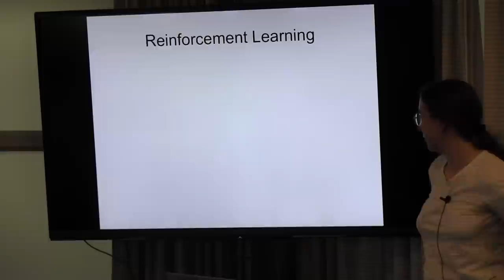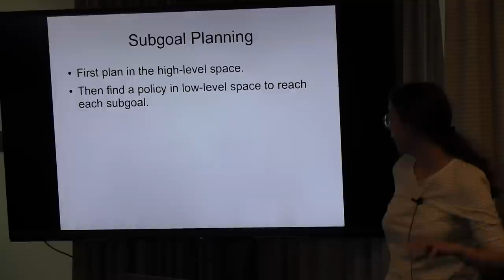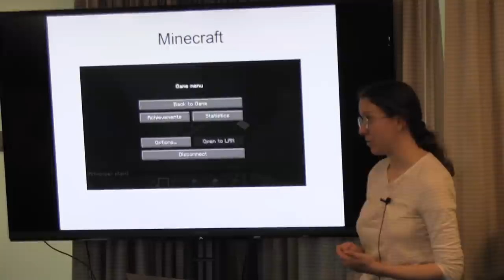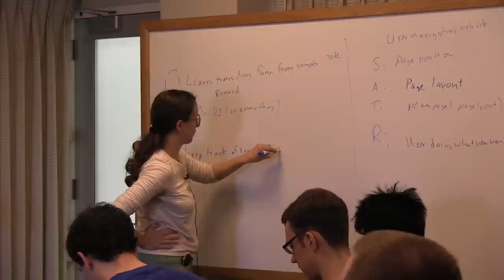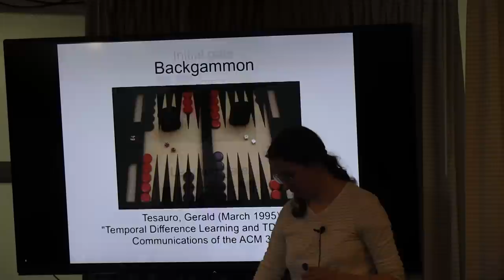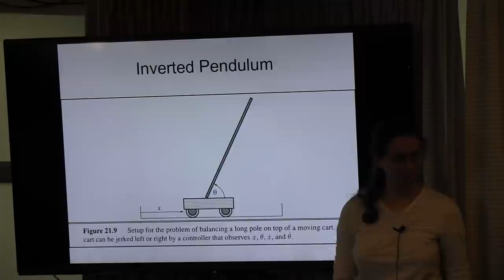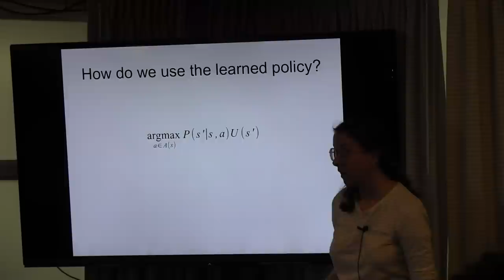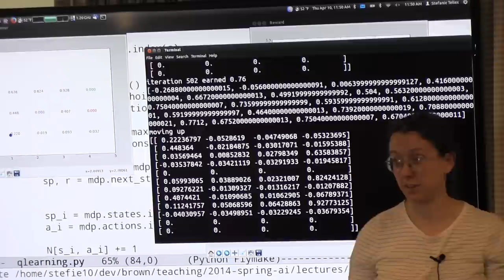Lecture 18: RL Part 1: Q-Learning